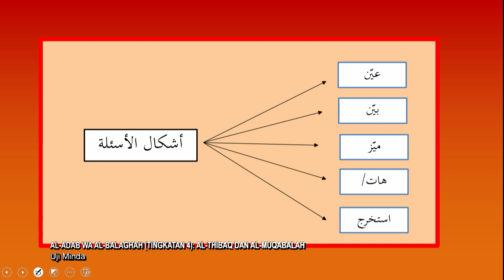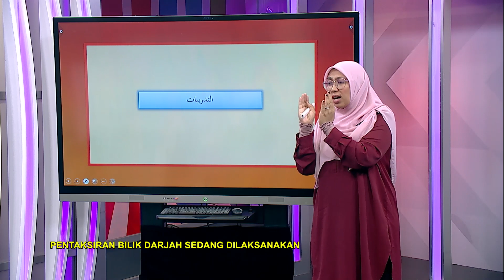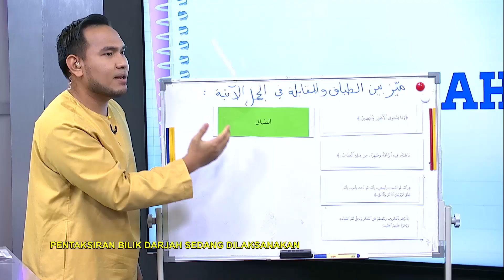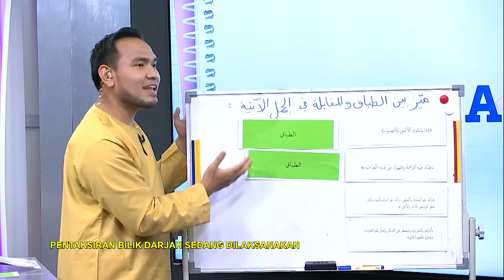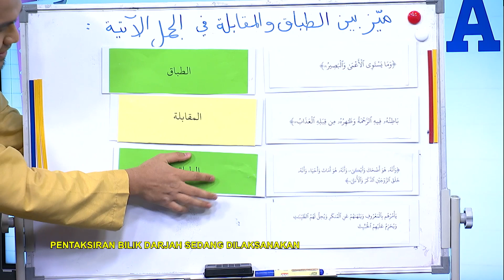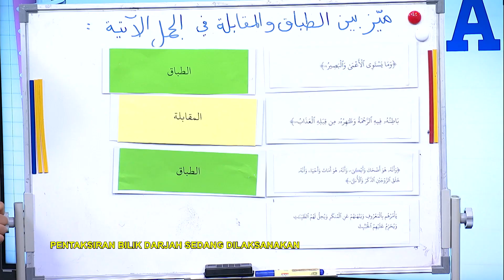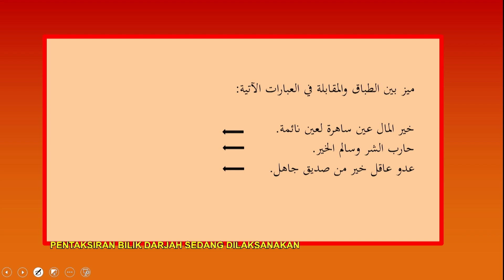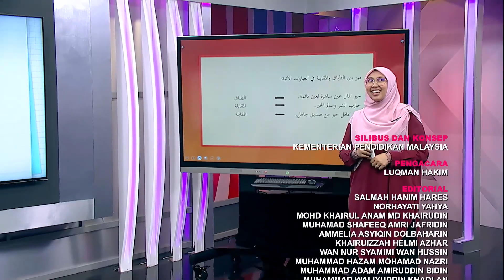Menengah Atas (2022) - Klip | Al-Adab Wa Al-Balaghah - Uji Minda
Tajuk : Al-Adab Wa Al-Balaghah (Tingkatan 4): Al-Thibaq Dan Al-Muqabalah - Uji Minda
Guru : Siti Aishah Abdul Aziz
Episod ini akan menerangkan tajuk  (Al-Tibaq wa Al-Muqabalah)  di dalam balaghah. Bagi tajuk ini, penyampai akan menerangkan takrifnya, contohnya, jenis-jenis Al-Tibaq yang terbahagi kepada dua jenis. Setiap jenis ada maksud dan contoh-contohnya, Penyampai akan menerangkan setiap satu beserta contoh. Penyampai  akan memberi contoh-contoh bentuk soalan tajuk yang betul. Di akhirnya, penyampai akan memberi latihan pengukuhan untuk dijawab.